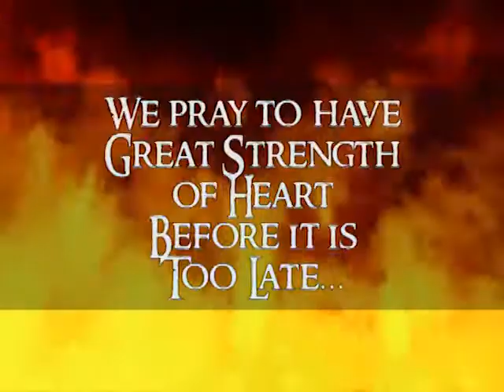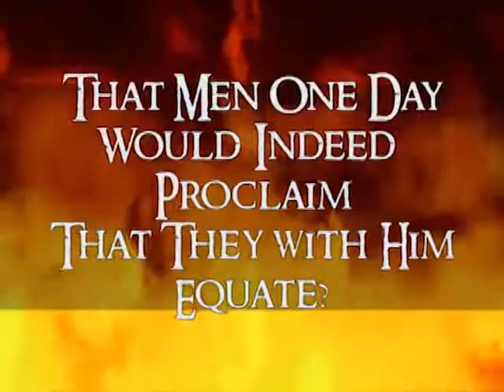"The Song of Isha" - a poem from "The Rise of the Western Kingdom"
Author John Montgomery reads "The Song of Isha" from "The Rise of the Western Kingdom."